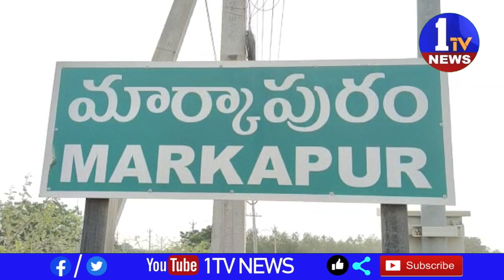మహాశివరాత్రి పర్వదినం సందర్భంగా ప్రకాశం జిల్లా మార్కాపురం లోని